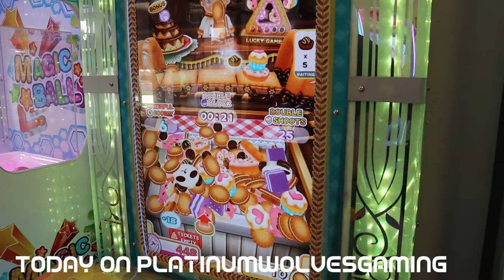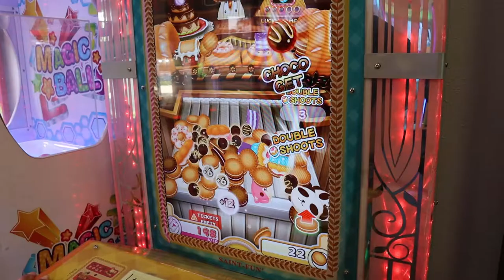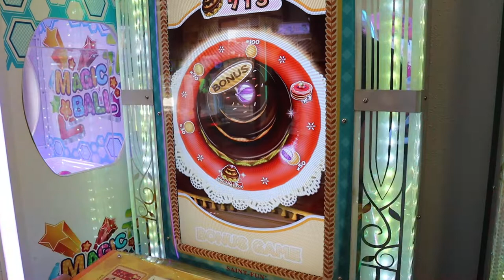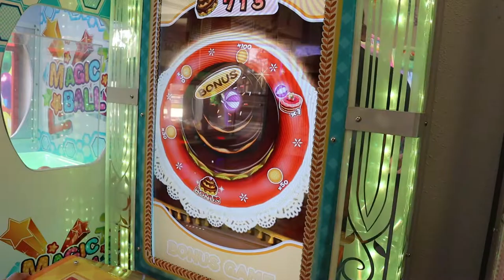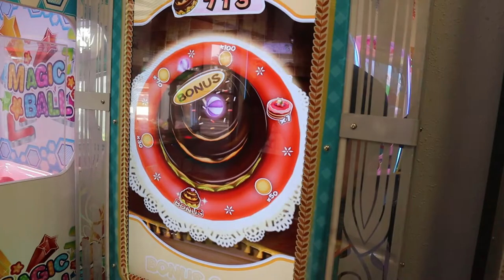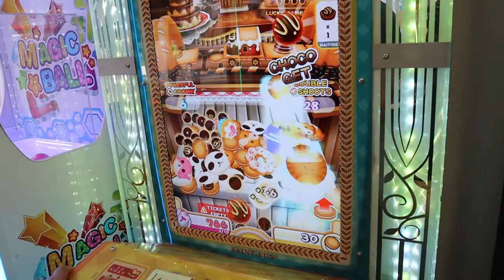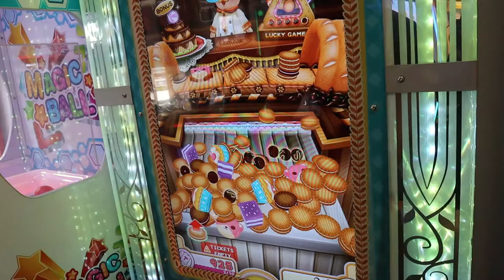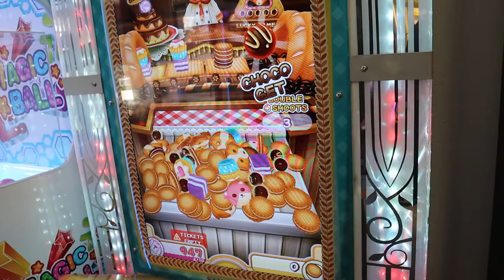We got 3 bonus games on Cookie Master, a fun, virtual arcade coin pusher at Neofuns, Riverside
Hi everyone! We found a video coin pusher and it pretty addicting. We love coin pusher and we are going to try to see if we can save them up to get my spirit pokemon plushie, snorlax!

🎈💀Until Dawn Rush of Blood VR Hotel Hell💀 Playstation VR Horror"